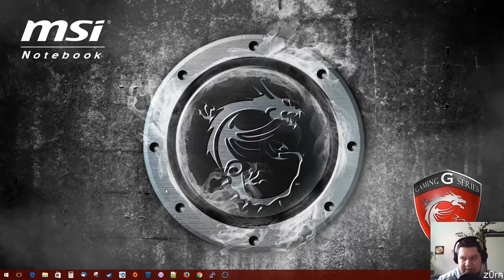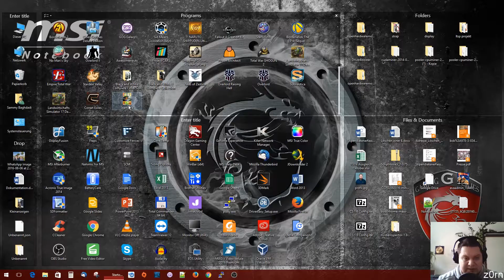Let's Play Classic - Startopia - #004 - Mission 3 - Gameplay German - Deutsch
Let's Play Classic - Startopia German. Let's Play Classic - Startopia auf Deutsch - Mission 3 - Teil 2 von 3